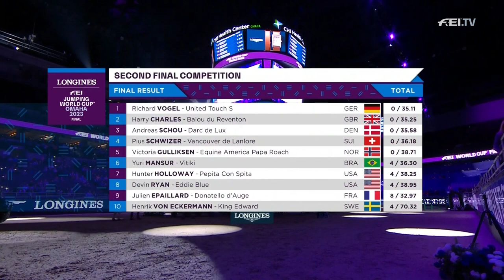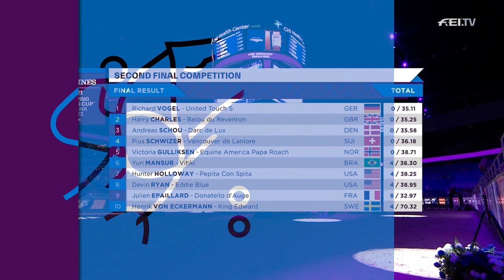Richard Vogel & United Touch S defying gravity | Longines FEI Jumping World Cup™ Final Omaha 2023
Adrenaline through the roof! 📈
Richard Vogel & United Touch S stole the show in Omaha this evening. Twisting, turning and defying gravity they stormed to the top of the leaderboard in the second round of the Longines FEI Jumping World Cup™ Final. 🤩
In a display of true partnership, the pair worked together every inch of the course, leaving up all the rails and us all in awe! 😮
Hands and hooves together for Richard Vogel & United Touch S! 👏
Take a look at how they did it! 👇